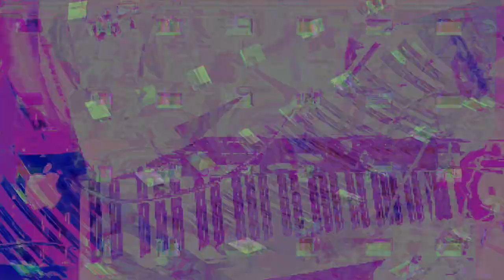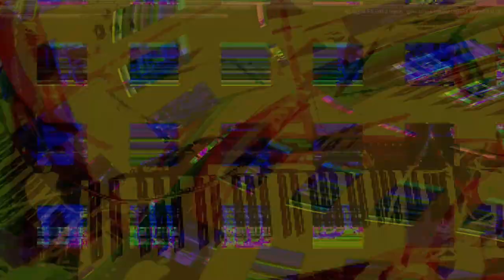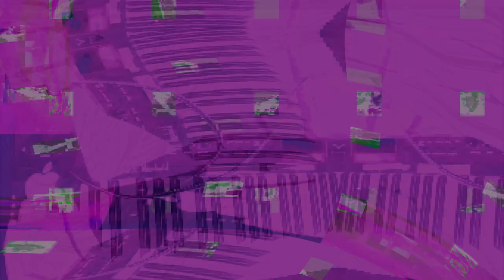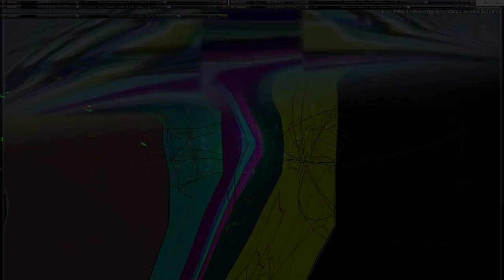Movie 24 08 06 23h25m16s